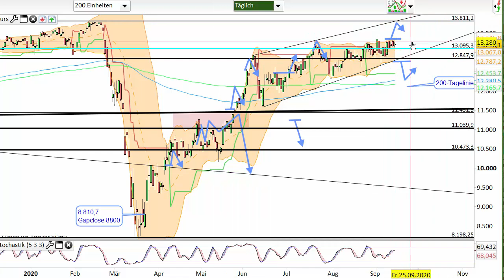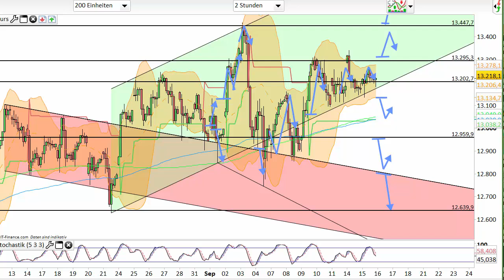Dax Analyse 16.09.2020